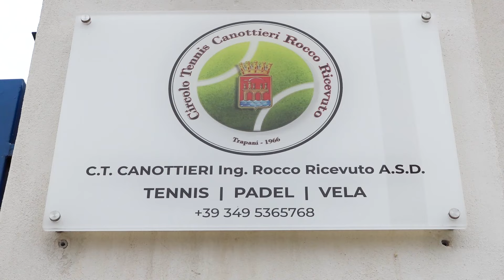IL PADEL A TRAPANI